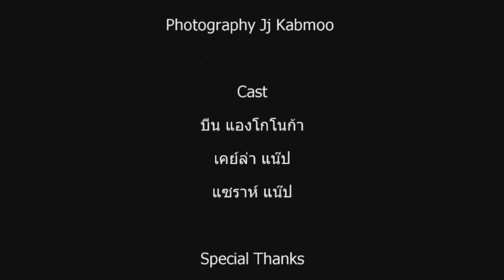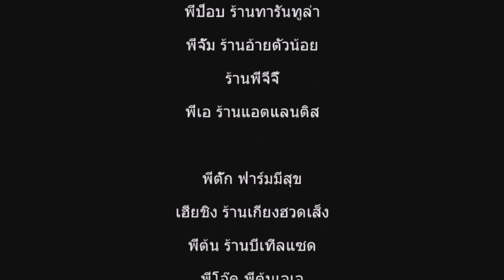Happy new year 2015 สวัสดีปีใหม่ชาว Exotic Pet 2015 : RF Clip Ep.10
ร่วมอวยพรปีใหม่ 2558 ชาว exotic pet